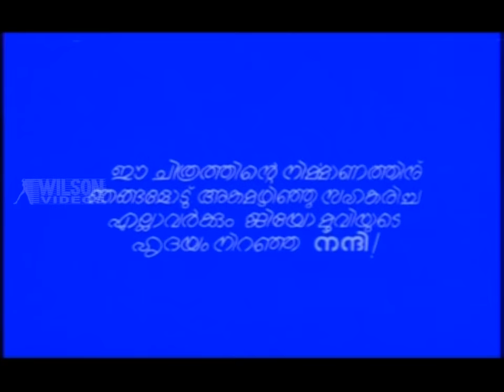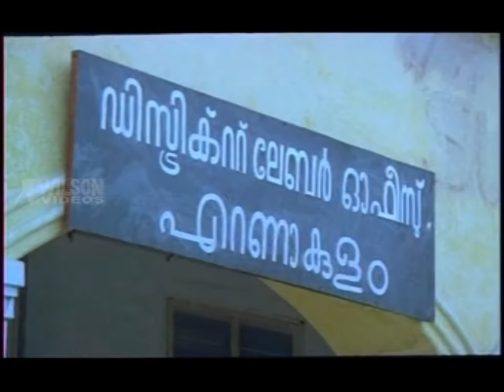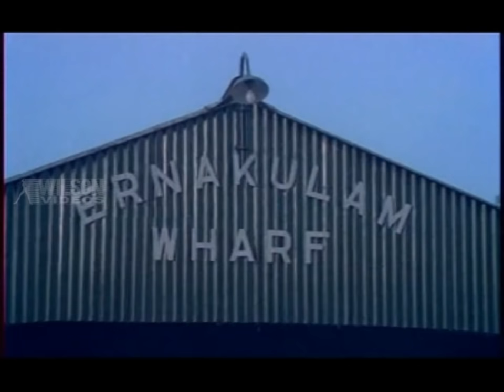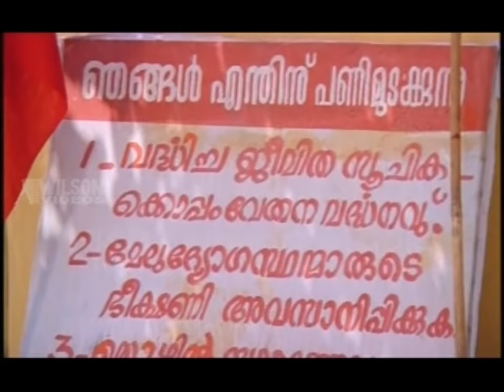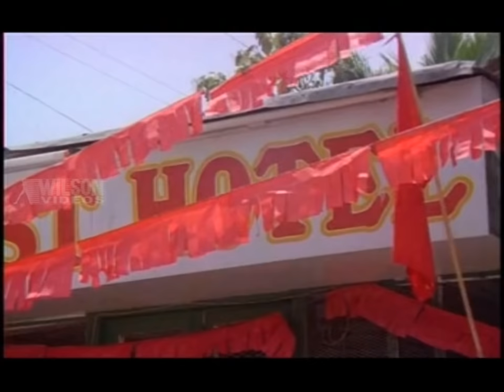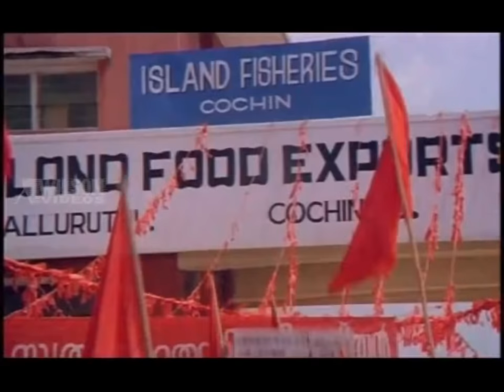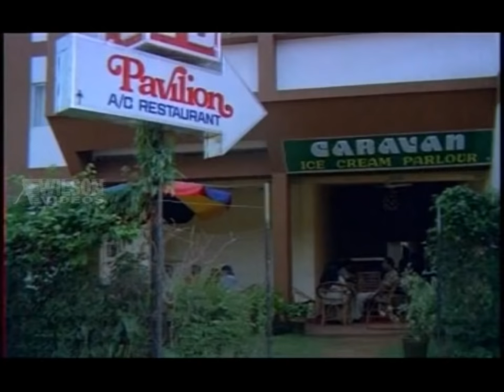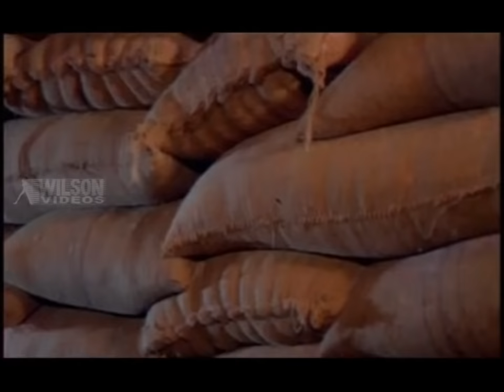Unaru Malayalam Full Movie | Mohanlal | Maniratnam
Unaru (English: Rise Up) is a 1984 Indian Malayalam-language film directed by Mani Ratnam, starring Mohanlal, Sukumaran, Ratheesh, Sabitha Anand, Ashokan and Balan K. Nair. The film gives the inside view of the problems that arose in the labour trade union parties in Kerala, with music composed by Ilaiyaraaja and cinematography by Ramachandra Babu.

The music was composed by Ilaiyaraaja and lyrics were written by Yusufali Kechery.

Directed : Mani Ratnam
Produced : N. G. John
Written : T. Damodaran
Starring : Mohanlal | Sukumaran | Ratheesh | Sabitha Anand